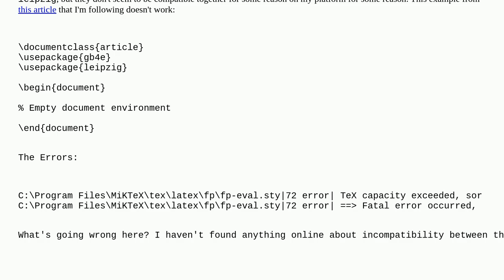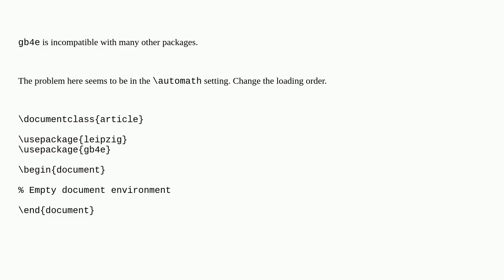Tex: gb4e and leipzig not working together: TeX capacity exceeded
gb4e and leipzig not working together: TeX capacity exceeded

A special thanks goes out to the community

  miktex gb4e leipzig linguistics capacity